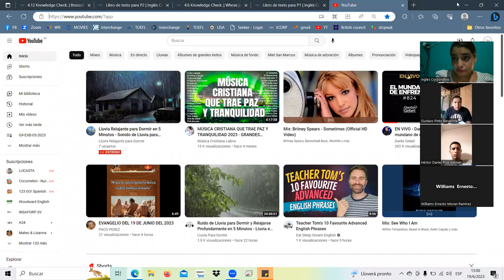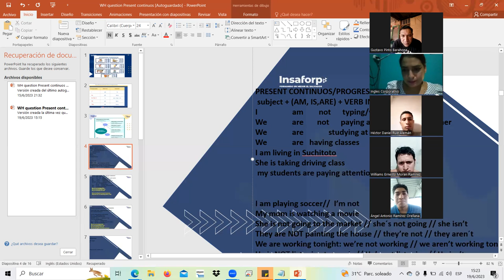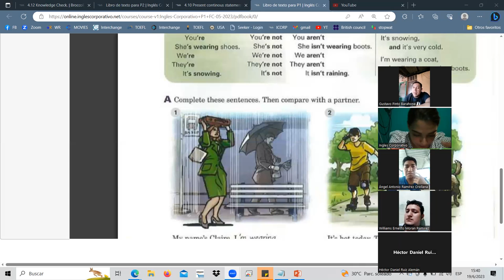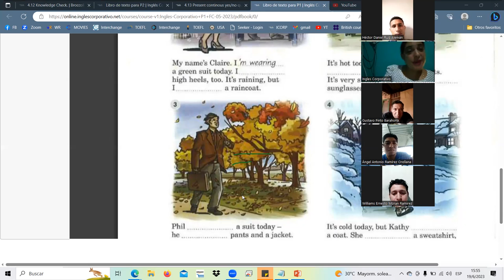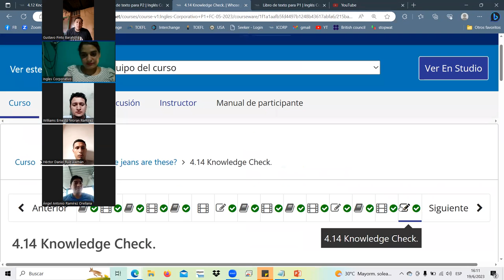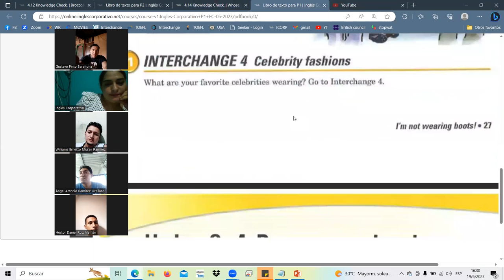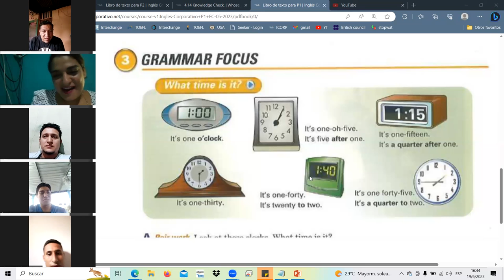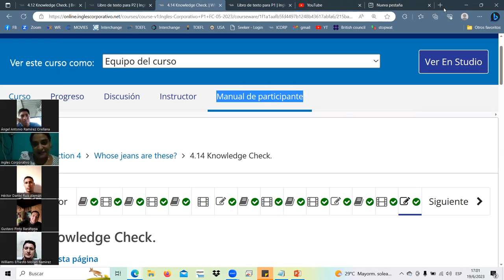SESSION11&12-JUN.19.23 P1-01-TURNO-B-3-5-PM-05-23 Landaverde, yes/no questions present continous